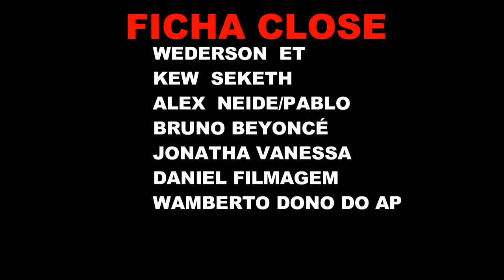TEASER SLC 12 OFICIAL